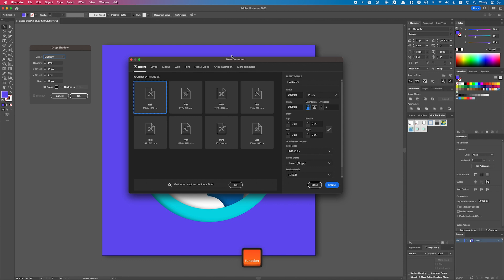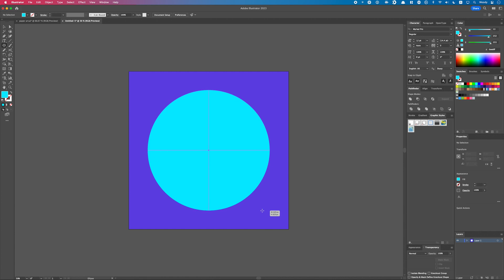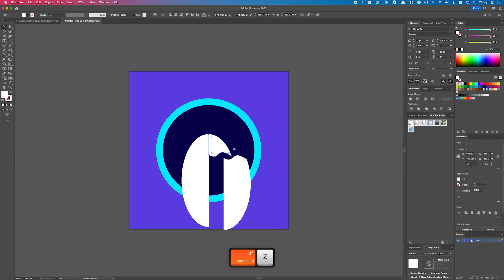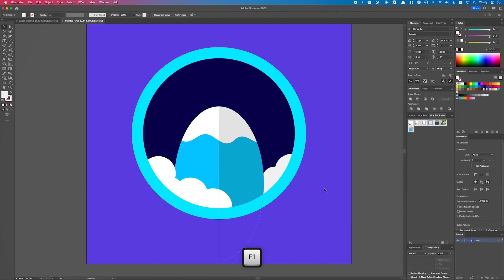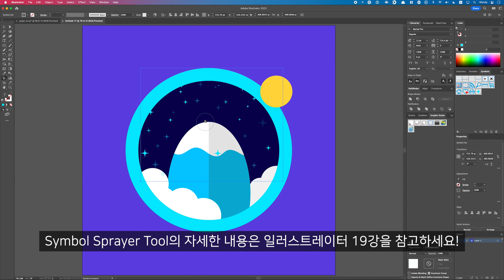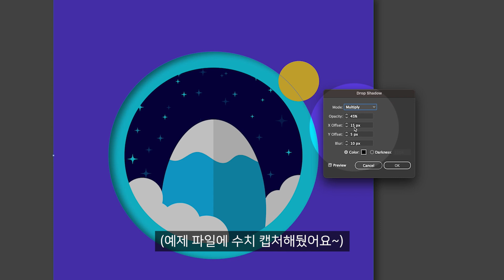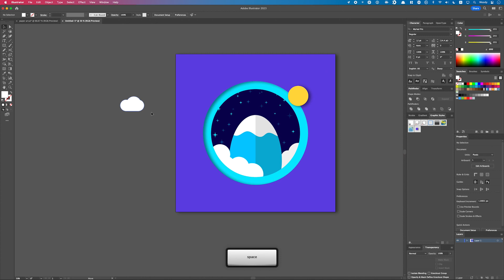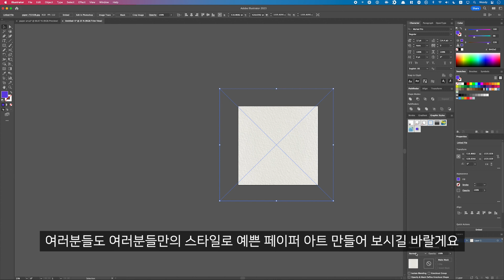일러스트레이터 강좌 #88 - 페이퍼 아트 효과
원만 이용해서도 이렇게 예쁜 일러스트를 그릴 수 있어요!
그리고 이 효과만 주면... 페이퍼 아트 완성 👻

■ 챕터
0:00 우하
0:52 배경 일러스트 그리기
2:32 설산 일러스트 그리기
4:10 뭉게구름 일러스트 그리기
5:35 달 일러스트 그리기
6:01 별 일러스트 그리기
8:20 페이퍼 아트 효과
9:55 구름 일러스트 그리기

본 영상에 사용된 버전은 Adobe 2023 및 Mac(애플컴퓨터) 환경이며,

■ 😘우디 Plus 멤버십에 가입하고 혜택을 누려보세요.

◼︎ 👻우디의 원데이클래스 수강권 구매하기(매 월 선착순 오픈)

(오픈채팅 상담은 디자인 의뢰 문의 외, 개인적인 질문에 답변하지 않습니다)

- 📙진짜쓰는 일러스트레이터 : (22년 겨울 출간 예정)

◼︎ 우디가 사용하는 디자인 및 음악 소스
(아래의 링크로 가입하면 추가 혜택을 받을 수 있으며, 저에게도 소정의 혜택이 있습니다)
- 🌱ENVATO I 무제한 라이선스의 디자인 소스 & 영상 템플릿 (구독 할인)
- 📺CINEPUNCH I 9999개가 넘는 에셋의 영상 플러그인 (구매 할인)
- 🎥ARTGRID I 고품질 스톡 영상 소스 (+2개월)
- 🎬MOTION ARRAY I 무제한 다운로드의 영상 템플릿 (구독 할인)